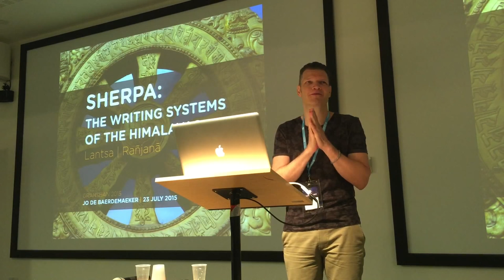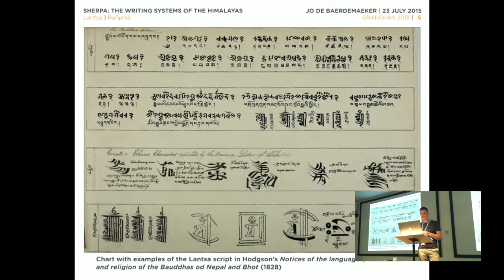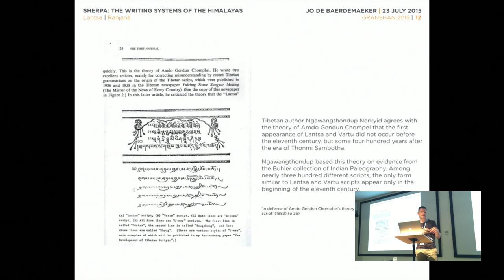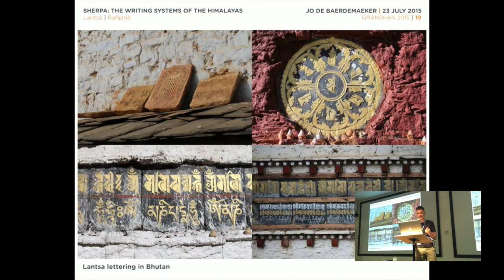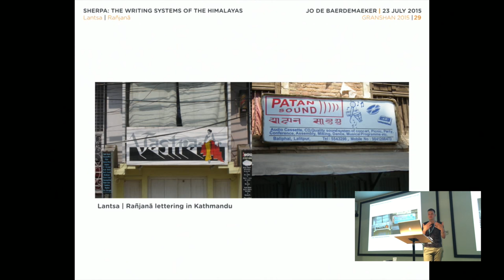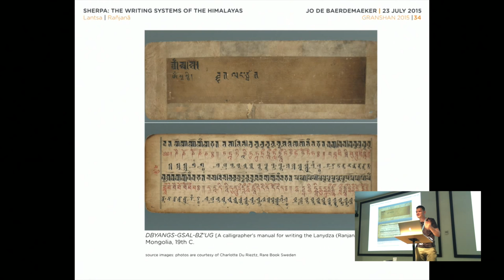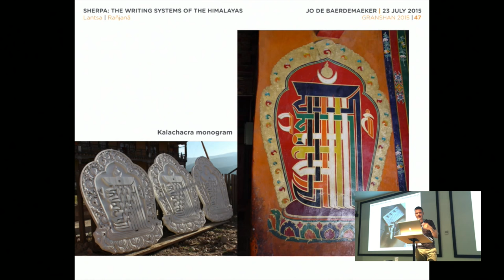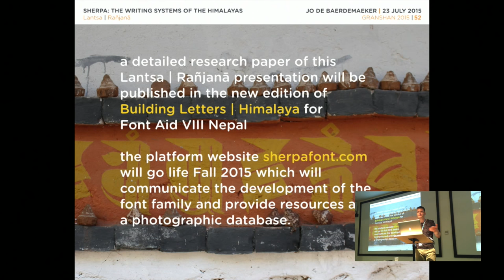Jo de Baerdemaeker – Sherpa: the writing systems of the Himalayas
Dr Jo De Baerdemaeker is an independent Belgian typeface designer and researcher. He holds an MA in Typeface Design and was awarded a PhD from the University of Reading. His interests are designing, researching and writing about world script typefaces (particularly on Tibetan, Mongolian, Lantsa and Javanese) and multilingual typography. He received an early career fellowship from The Leverhulme Trust for the two-year postdoctoral research project on  “Mongolian script: from metal type to digital font”, which he undertook at the University of Reading from 2011–2013.

He is elected board member and the ATypI Country Delegate for Belgium, and currently teaches at LUCA School of Arts (campus Sint-Lukas Brussels), at the Plantin Institute of Typography (Antwerp), and at the European Lettering Institute (Bruges).

In 2012, Jo De Baerdemaeker founded Studio Type in Antwerp (Belgium), and collaborates with international design studio’s and type foundries. He was the external examiner for the TypeMedia 2014 department at KABK in Den Haag.